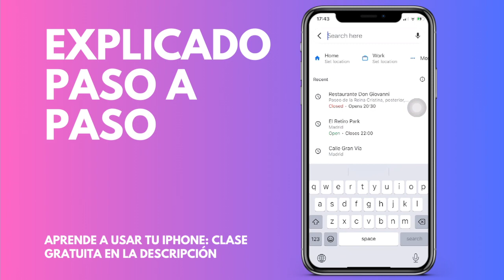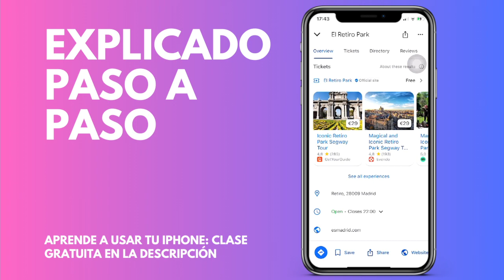Cómo compartir una ubicación de Google Maps desde tu móvil